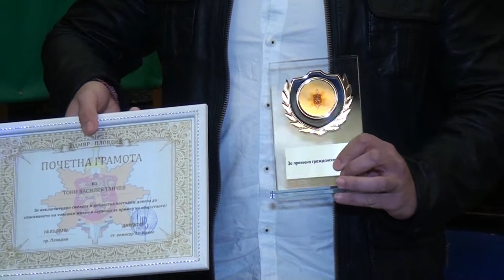Наградиха младежите и полицаите, които спасиха 11 годишното момиче край водопад Сучурум